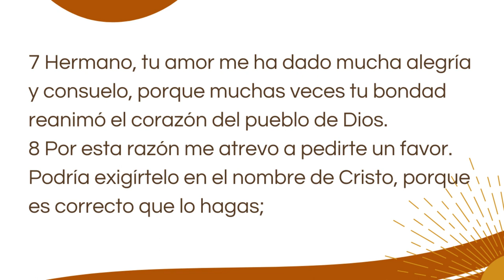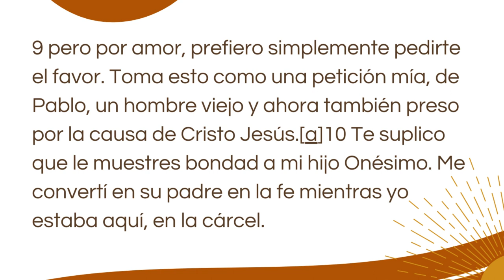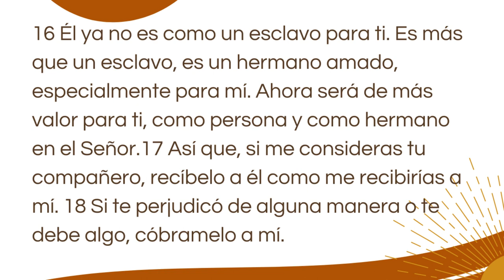Gracia diaria - Samuel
Hablamos acerca de la carta a Filemón. Una carta donde se respira la gracia de Dios no solamente de forma vertical, sino también de manera horizontal.